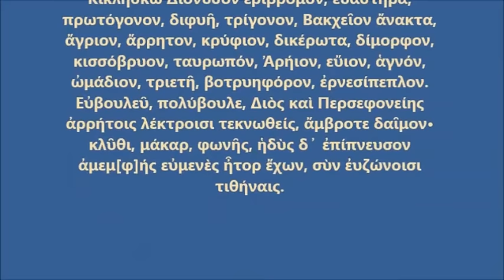ΟΡΦΙΚΟΣ ΥΜΝΟΣ ΔΙΟΝΥΣΟΥ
Ἐπεξεργασία & Δημιουργία ταινίας :
Ἑλένη Κεμικτσή (Kemiktsi Helene)
Ἀφήγησις :  Ραδάμανθυς Ἀναστασάκης
ΙΔΕΟΘΕΑΤΡΟΝ Στουρνάρη 57 Ἀθήνα
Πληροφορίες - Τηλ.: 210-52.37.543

Ἀπόδοσις:
Τὸν Διόνυσον προσκαλῶ, τὸν θορυβώδη πού φωνάζει εὑὰ (ἐπιφώνημα ἐνθουσιῶδες), τὸν πρωτογενῆ, πού ἔχει δύο φύσεις, καὶ ἐγεννήθη τρεῖς φορές, τὸν Βακχικὸν βασιλέα, τὸν ζῶντα εἰς τοὺς ἀγρούς, τὸν ἀνέκφραστον. τὸν ἀπόκρυφον, πού ἔχει δύο κέρατα καὶ δύο μορφᾶς τὸν γεμάτο ἀπὸ κισσό, πού ἔχει πρόσωπο ταύρου, τὸν πολεμικὸν τὸν βακχικόν. τὸν ἁγνόν. πού τρώγει ὠμὰ κρέατα, τὸν τριετῆ, πού τρέφει τὰ σταφύλια καὶ ἔχει γιὰ πέπλο βλαστάρια. Ὢ Εὐβουλέα, πολυμήχανε, πού ἐγεννήθης στὰ ἀπερίγραπτα κρεββάτια τοῦ Διὸς καὶ τῆς Περσεφόνης ἀθάνατε δαίμονα (θεὲ) ἄκουσε, μακάριε, τὴν φωνήν μου καὶ σπεῦσε μὲ γλυκύτητα καὶ μὲ προσήνεια. ἔχων εὐμενῆ διάθεσιν μαζὶ μὲ τὶς καλλίζωνες συντρόφους σου (τὶς Μαινάδες καὶ τὶς Βάκχες).